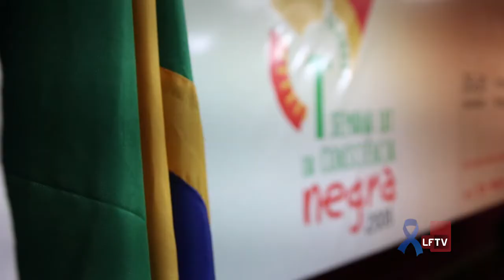1° Semana IAT de Consciência Negra.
De hoje até 30 de Novembro acontece no auditório principal do Instituto Anísio Teixeira a 1° Semana IAT de Consciência Negra.